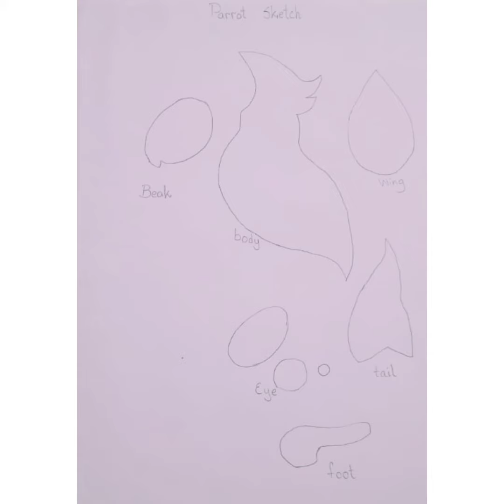kids booklet covers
At first made a sketch of parrot
each part separately
then cut coloured paper according to that